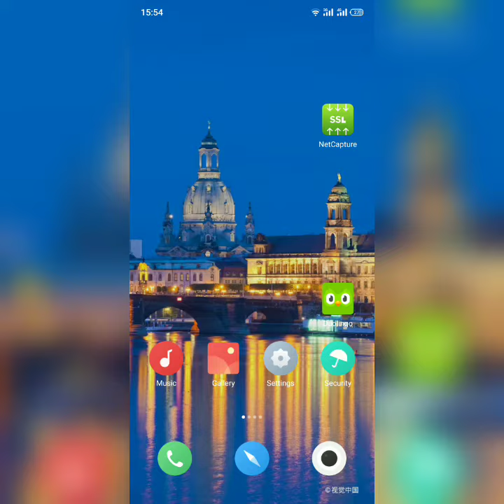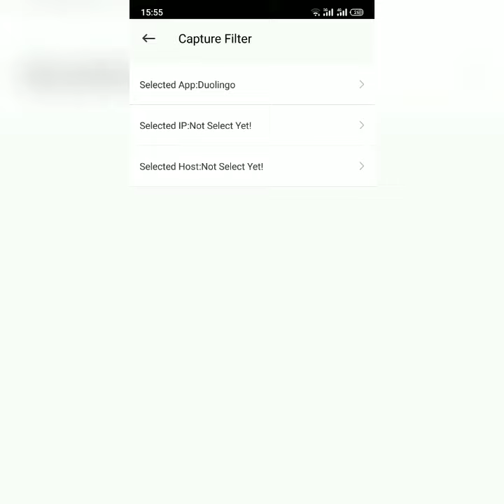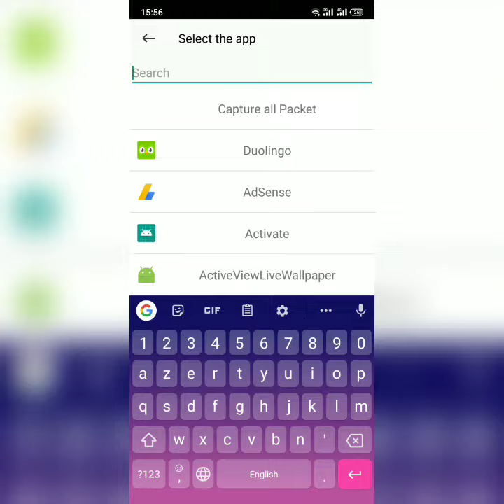How to know if you're hacked or if any company spying on you by capturing packets on android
In this video i showed you an app that helps you to know if someone hacked you or if there's someone spying on you